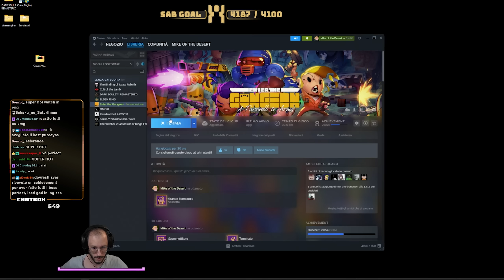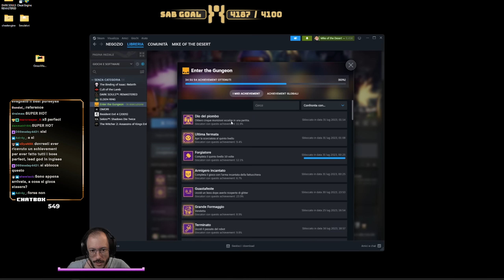"THE PARADOX" - Enter The Gungeon w/Sabaku, Lo Spirito dell'Arcade LIVE #14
● PSN: SnM_88

➤ COLLABORATORI
♫ Compositori: